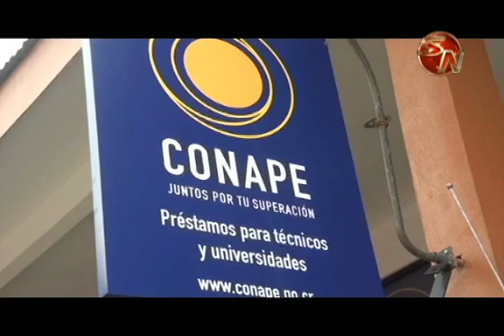Conape brindará servicio en nuevo local a partir del lunes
A partir de este lunes 24 de octubre, el Consejo Nacional de Préstamos para la Educación, tendrá un nuevo local en Pérez Zeledón, el cual está ubicado 100 metros oeste  y 25 norte del Complejo Cultural en San Isidro de El General.